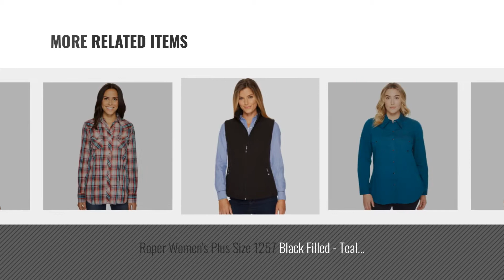Roper Women Fashion [2018 Best Sellers]: Roper Women's Amarillo Solid Pearl Snap Western Shirt White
New! 2019 Black Friday / Cyber Monday Blouses & Button-Down Shirts Deals and Updates.

Black Friday / Cyber Monday Roper Women's Amarillo Solid Pearl Snap Western Shirt White X-Small by Roper

Black Friday / Cyber Monday Roper Women's 1181 Flag Plaid Red Medium by Roper

Black Friday / Cyber Monday Roper Women's Texas Flag Button-Down Shirt Navy Medium by Roper

Black Friday / Cyber Monday Roper Women's 1466 Cationic Grey Grey Large by Roper

Black Friday / Cyber Monday Roper Women's Long Sleeve Western Style Snap Shirt Plus Size Black 1X by Roper

Black Friday / Cyber Monday Roper Women's 1000 Moonlight Plaid Blue Shirt by Roper

Black Friday / Cyber Monday Roper Women's Plus Size 1257 Black Filled - Teal Green 1X by Roper